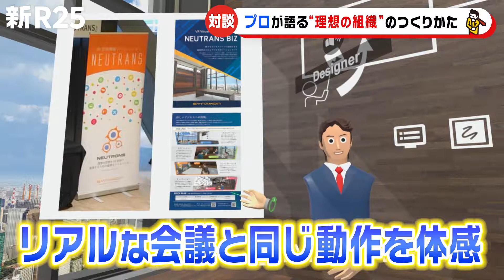次世代のコミュニケーション!? プロが語る"理想の組織"のつくりかた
「このすごさ、伝わるかな？」
組織のプロが絶賛した“リアルを超えるVRサービスとは。